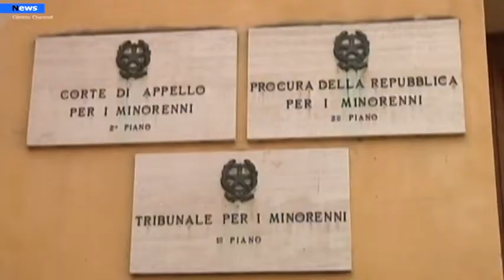Salerno, Violenza sui social, 16enne in comunità.La vittima un 13enne salernitano